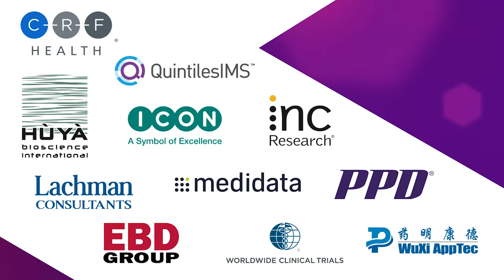Scrip Awards 2016 | Interview | Raymond F Schinazi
The biggest winner of the night was the Lifetime Achievement Award recipient Dr. Raymond Schinazi, who is recognized as one of the most influential persons in the life science sector.

A world leader in nucleoside chemistry, Schinazi is best known for his pioneering work on HIV, HBV and HCV drugs, including stavudine, lamivudine, emtricitabine, telbivudine, and most recently sofosbuvir (Sovaldi). More than 94% of HIV-infected individuals in the US on combination therapy take at least one of the drugs he invented. Schinazi served on the Presidential Commission on AIDS.

He is the Frances Winship Walters Professor of Pediatrics and Director of the Laboratory of Biochemical Pharmacology at Emory University and co-Director of the HIV Cure Scientific Working Group for the NIH-sponsored Emory University Center for AIDS Research (CFAR). Schinazi has authored over 500 peer-reviewed papers and seven books and holds over 100 issued US patents, which have resulted in 15 New Drug Applications.

After 35 years of service, Schinazi retired from the Department of Veterans Affairs with his latest position as Senior Research Career Scientist. He is the recipient of numerous awards including the 2015 William S. Middleton Award from the Department of Veterans Affairs which is the highest honor for outstanding achievement in biomedical research.

Schinazi was appointed to the Global Virus Network (GVN) Executive Committee in 2016, an international coalition of virologists spanning more than 20 countries worldwide, working to advance knowledge about how viruses cause disease and to develop drugs and vaccines against infections.